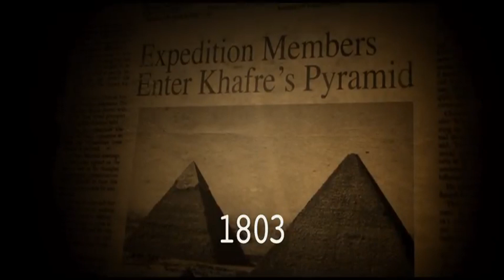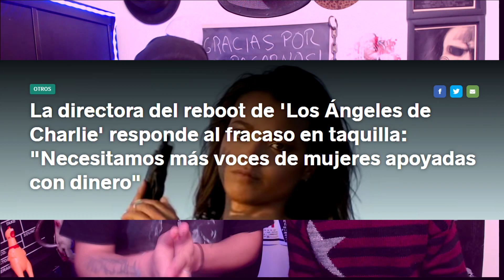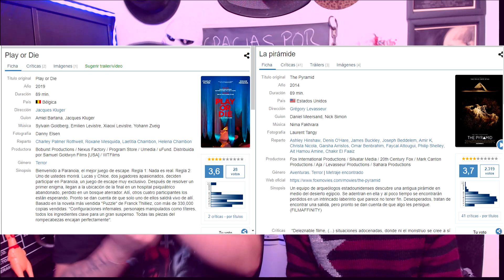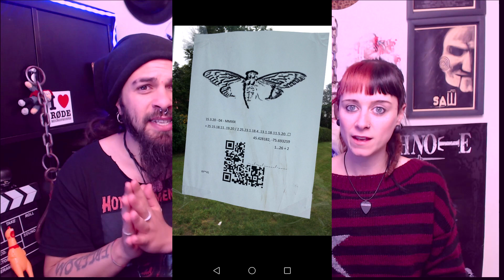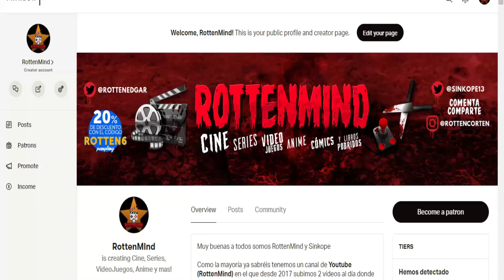Terror Piramidal y Escape Room vergonzoso | GENTE ENCERRADA #2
⬇️⬇️ Sinopsis ⬇️⬇️

THE PYRAMID:
Un equipo de arqueólogos estadounidenses descubre una antigua pirámide en medio del desierto egipcio. Se adentran en ella y al poco tiempo se encontrarán perdidos en un intrincado laberinto que parece no tener fin. Desesperados, tratan de encontrar una salida, pero pronto se dan cuenta de que algo les persigue. (FILMAFFINITY)

PLAY OR DIE:
Bienvenido a Paranoia, el mejor juego de escape. Regla 1: Nada es real. Regla 2: Uno de ustedes morirá. Lucas y Chloe, dos jugadores apasionados, deciden participar en Paranoia, un juego de escape muy exclusivo. Después de resolver un primer enigma, llegan a la ubicación de la final en un hospital psiquiátrico abandonado, perdido en un bosque aterrador. Allí, otros cuatro participantes los están esperando. Pronto se dan cuenta de que solo uno de ellos saldrá vivo de allí. Basado en la novela más vendida "Puzzle" de Franck Thilliez, con más de 330,000 copias vendidas: "Configuraciones infernales, personajes manipulados como títeres, todos los ingredientes clave para un gran suspenso. Todas las piezas del rompecabezas encajan perfectamente".